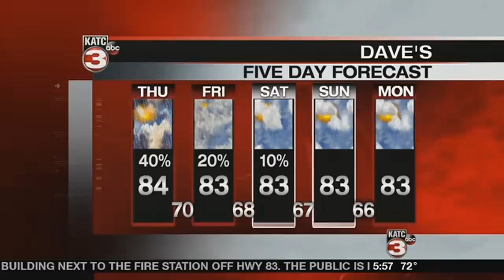Dave's Thursday WeatherCast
Meteorologist Dave Baker's forecast for Thursday, November 2, 2017